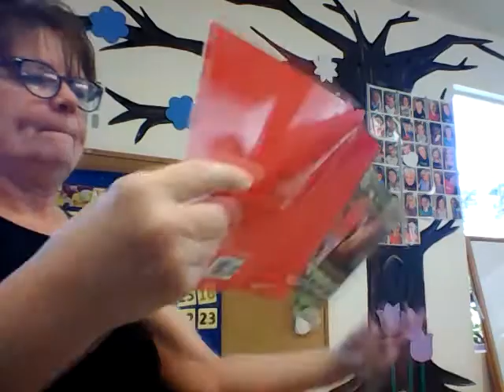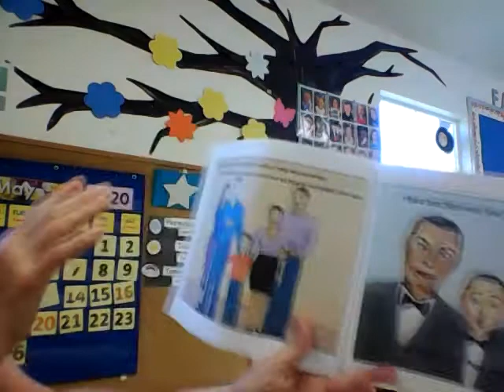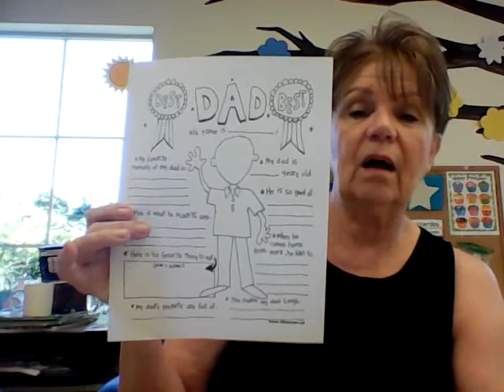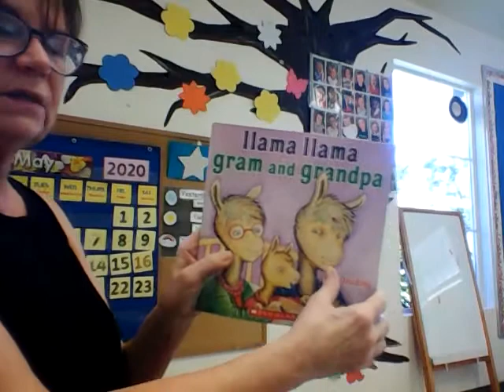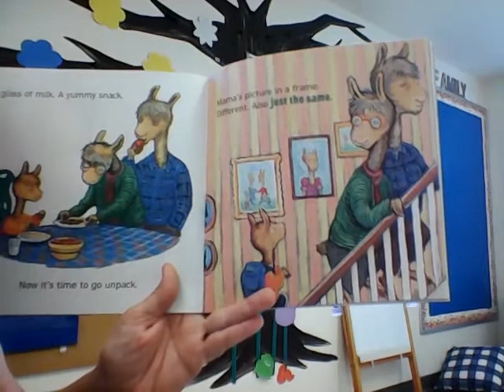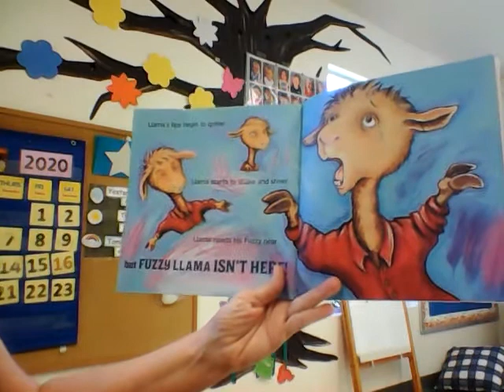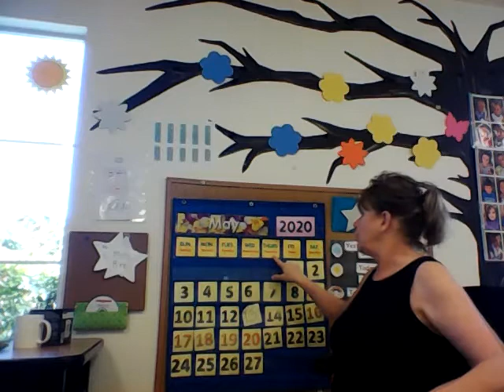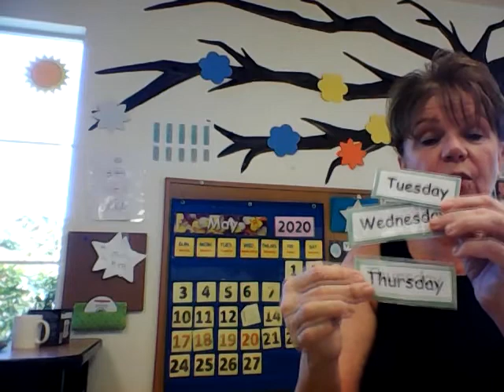Ruff Dog Fathers Day!